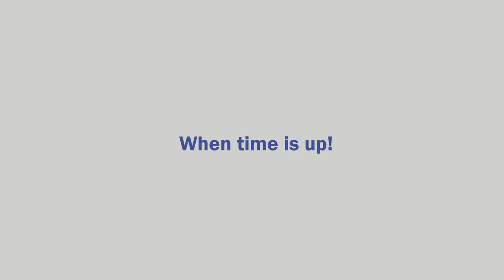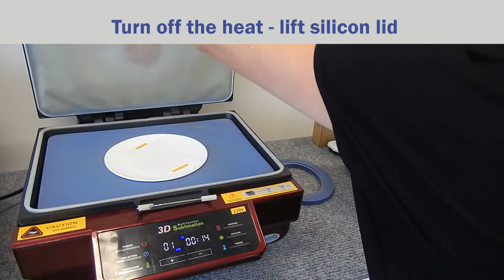How to sublimate a Polymer Plate in a 3D Vacuum Press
In this 'how to' video, Brenda demonstrates how to press a Polymer Plate in the 3D vacuum heat press using a polymer plate mold.

Included in the video are recommendations for times and temperatures used in the sublimation of the 6" Polymer Plate, however not all heat presses are the same and these settings may differ between heat presses.